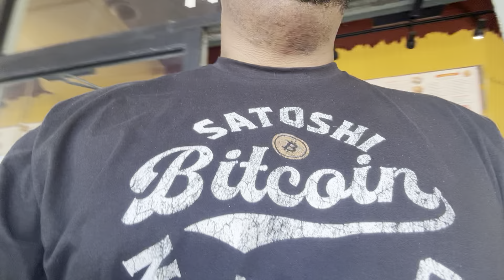Satoshi SATurday #20: Michael Saylor Buys 12,000 Bitcoin!!! (What This Means For You)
Go to the 14:55 mark of the video to hear Michael Saylor talk to Harvard students about his Bitcoin strategy for his company

Get yourself $10 of free Satoshi's and on your first $10,000 of purchases there are NO FEES with Swan Bitcoin!

The Bitcoin Way is THE IT Team in Bitcoin to help you safely store away your Generational Wealth!

Click here to book a FREE 30 Minute Call with the Bitcoin Way

Study Bitcoin!

My favorite Bitcoin Youtube channels:

Bitcoin University
Bitcoin Unleashed (Oliver Velez)
Rajat Soni
Fractal Bitcoin
What Bitcoin Did
Swan Bitcoin
Simply Bitcoin
Robin Seyr
Robert Breedlove (The What is Money Show)
Zoom Out 21
Luke Broyles
British HODL
Bitcoin With Dinny
88 Sats Radio
Zoom Out
Bobo The Bitcoiner

Books to help you study Bitcoin I really like:

The Bullish Case for Bitcoin: Vijay Boyapati
Inventing Bitcoin: Yan Pritzker
The Bitcoin Standard: Saifedean Ammous
21 Lessons: Gigi
Mastering Bitcoin: Andreas Antonopoulous
Thank God for Bitcoin: (Robert Breedlove and others)
The Price of Tomorrow: Jeff Booth
Broken Money: Lyn Alden
*Bitcoin Evangelism: Brian de Mint
The Fourth Turning: William Strauss & Neil Howe
Changing World Order: Ray Dalio

If you would like to help this Channel's mission to spread the word about Bitcoin please Share this video, Subscribe to this channel, Like the Video and Turn on Notifications so that you know when I upload a video!